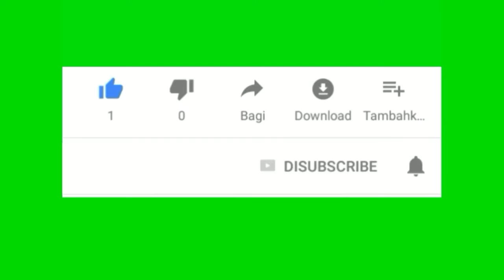iyet bustami Laila canggung tutorial suling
nada dasar :  B
suling yang di gunakan :  A  dan  E

untuk menonton vidio-vidio saya selanjutnya secara GRATISS..🙏🙏🙏

# iyetBustami-lailaCanggung#tutorialSuling